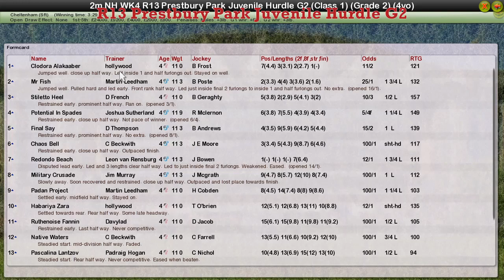NH WK4 R13 Prestbury Park Juvenile Hurdle G2